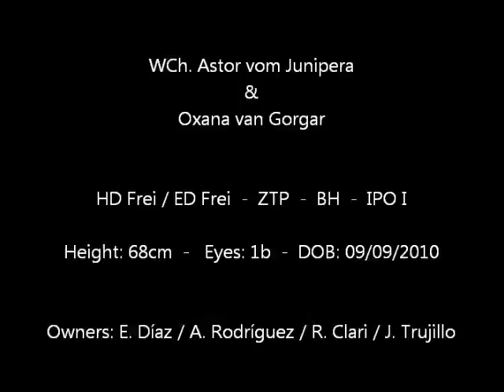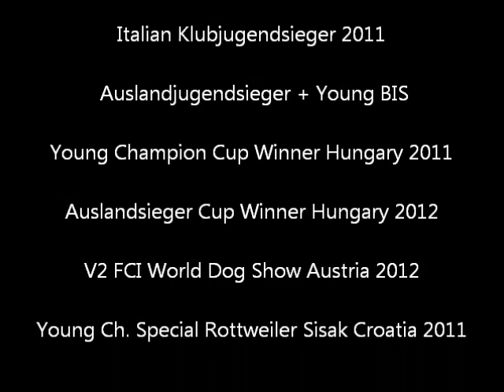Ch. Jerry Lee van Gorgar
HD frei / ED frei  ZTP  BH  IPO I
Height: 68 cm  Eyes: 1b  DOB: 09/07/2010

Macedonia Champion 2012
Italian Klubjugendsieger 2011
Italian Auslandjugendsieger + JBOB 2011
Young Champion Cup Winner Hungary 2011
Auslandsieger Cup Winner Hungary 2012
V2 World Dog Show FCI 2012 Austria
Young Champion Special Rottweiler Sisak (Croatia) 2011
Young Winner Special Show Ruma 2011 (Serbia)
VV1 Italian Senza Frontiere 2011
VV1 Pannonia Winner 2011
VV1 Istra Winner 2011
V1 + Anw Dt Ch VDH + CAC + CACIB + BOB I. Kassel 2012 (Germany)
V1 + Anw Dt Ch VDH Nat Kassel 2012 (Germany)
V1 + CAC  Castuera 2012

Owners: Eduardo Díaz / Ángel Rodríguez / Jose Trujillo / Reinaldo Clari

AVAILABLE FROZEN SEMEN IN SPAIN & USA